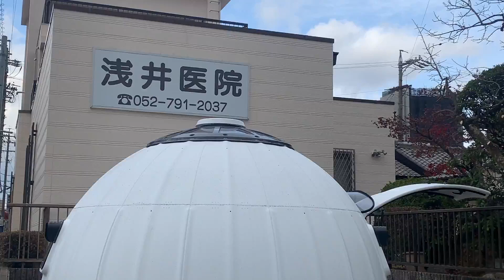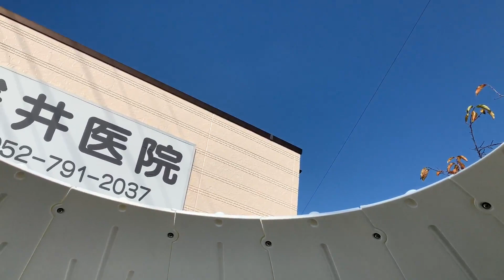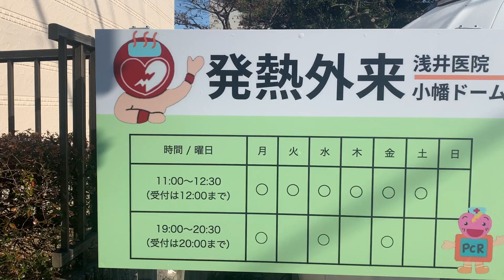浅井医院の発熱外来（小幡ドーム/EZ DOME）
当医院で発熱外来を始めることとなりました。

それに伴い、小幡ドーム（EZ DOME）を設置しましたので

ご来院の方は事前にお電話下さい。

【Dr.浅井】
名古屋市で浅井医院を開業。
認知症サポート医として、地域の中での体制作りにも尽力。
またその一方で、AEDの普及を目指しメディカルプロレスを主宰。
自らも医療レスラーとしてリングに上がる異色の医師。